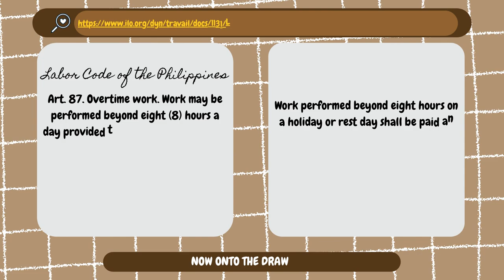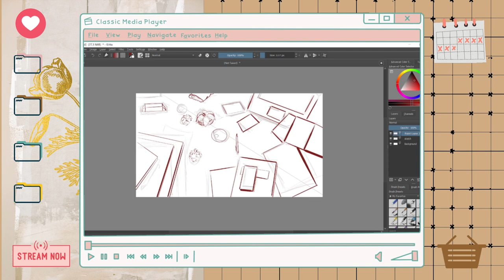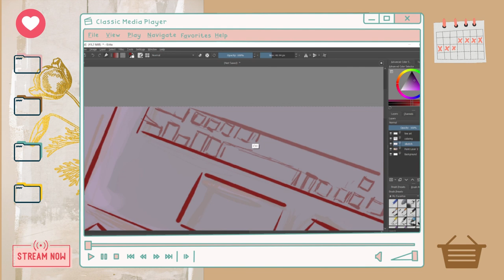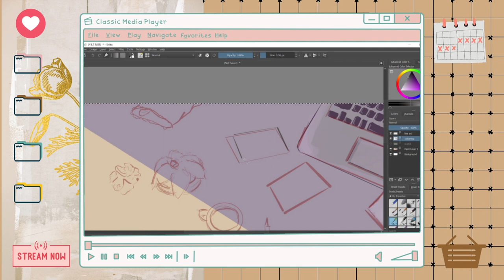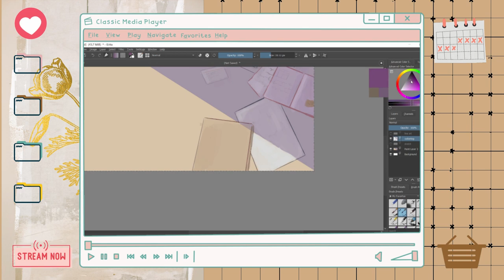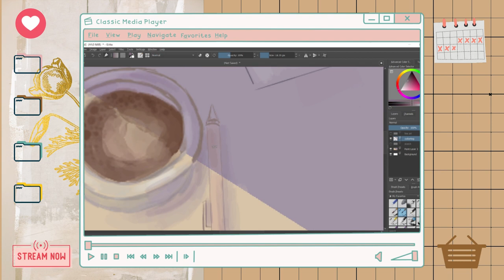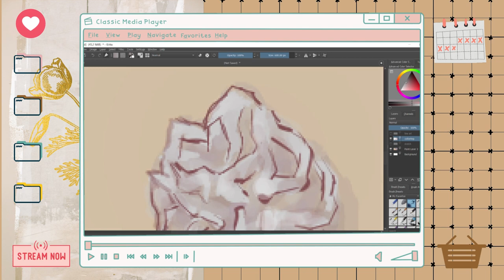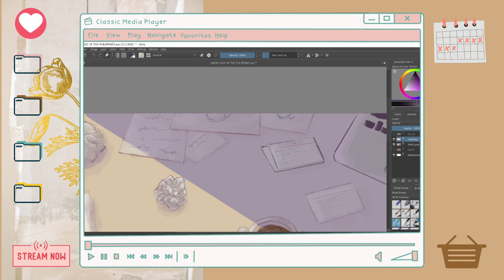Art Vlog #1 digital art w/ krita | time-lapse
Hi everyone~ Here's a little light-hearted video! Hope you like it~🥰

Thanks for stopping by~! Stay safe and healthy~

P.S.
ES_Your vibe - Yomoti
ES_Tequila Sunrise - Guustavv